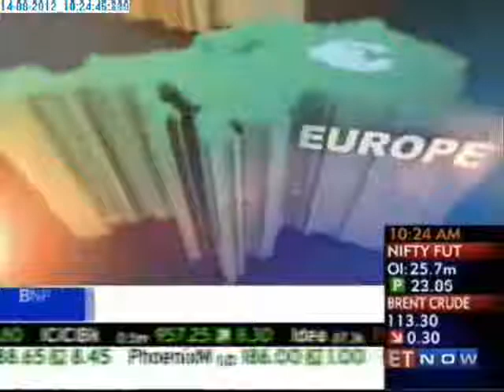Global Trends, India Impact:John Taylor & Kenneth Rogoff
to get latest business news, analysis and updates.
OR
to get latest video updates